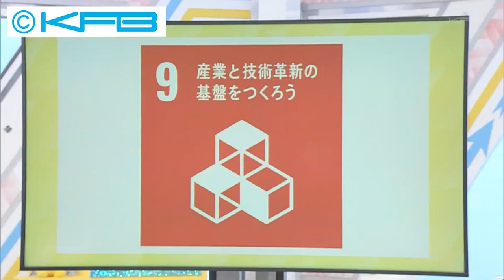みんなのSDGs「新商品の開発を後押し」（2024.4.10）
福島民報社と連携してSDGsを推進する「ふくしまみんなのSDGs」キャンペーンを展開中。この一環として、毎週水曜日は県内のSDGsの話題をお伝えします。今回は新たな形で企業の挑戦を支援するふくしまチャレンジ・フィールドの取り組みを紹介します。